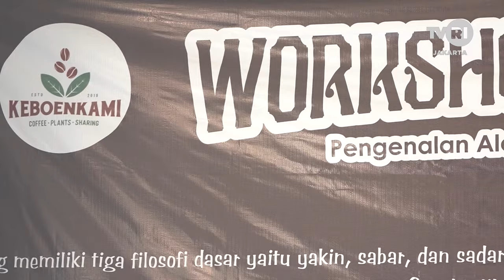KARINDING TULANG BAJING